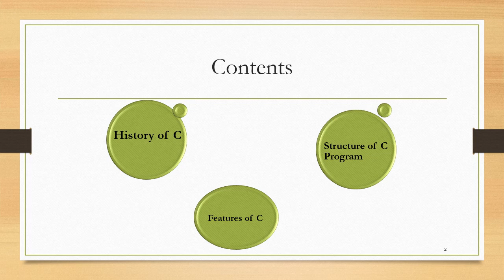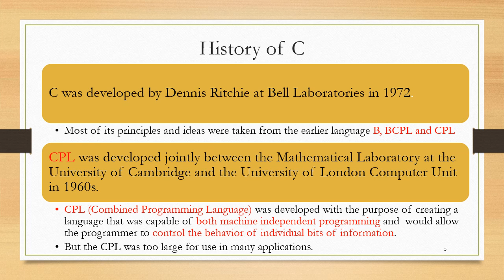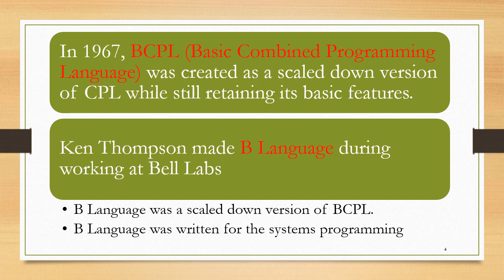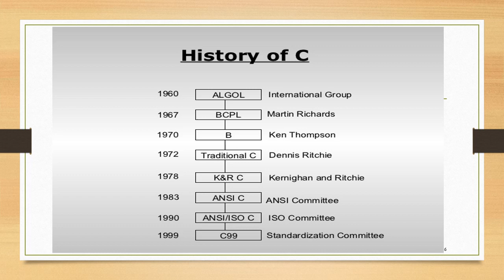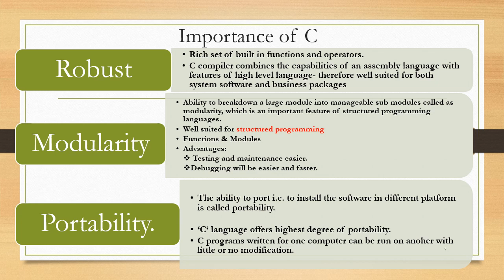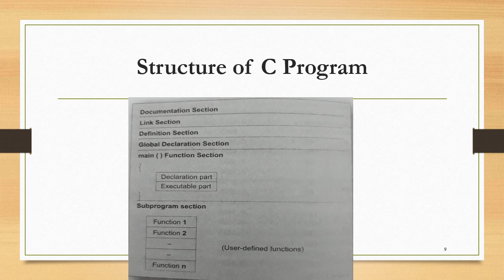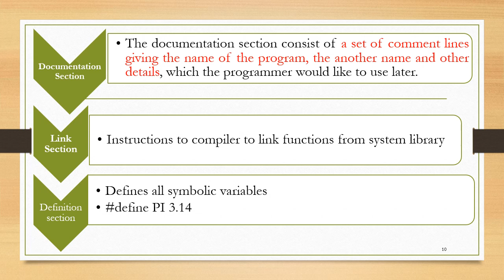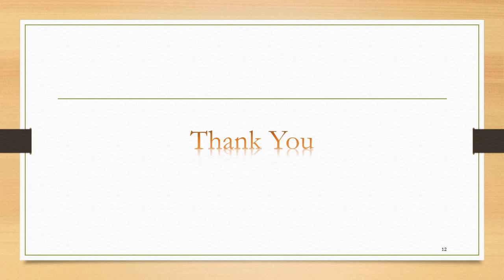Problem Solving Using C Part 1 (Language- Malayalam)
Prepared by
Deepthi M Pisharody
Asst Professor
Department of Computer Science
Prajyoti Niketan College, Pdukad